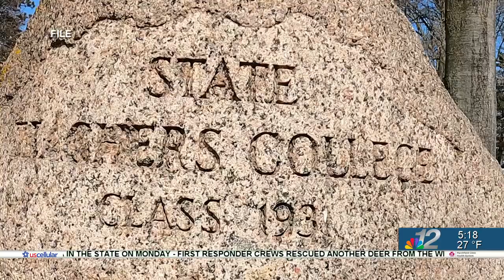Portage County Land & Water Conservation chair facing possible discipline for conduct violations